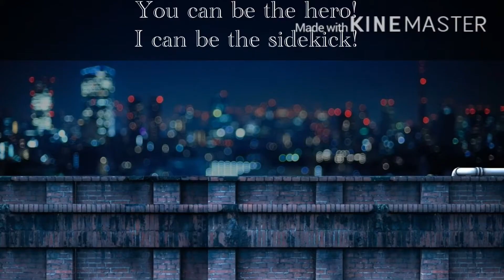Perfect Two // Gacha Life Music Video // Gift For My BFF Galactic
Love you all, bestie!

Apps used:
Gacha Life
KineMaster
MediBang Paint